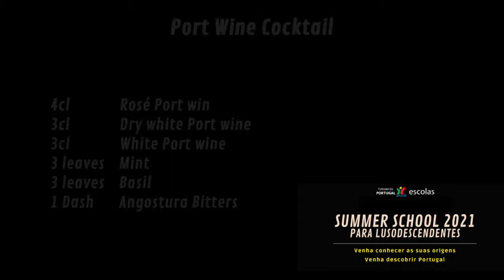Cocktail de vinho do Porto // Port wine cocktail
PT
Para os aficionados por vinhos, partilhamos a sessão do Porto da Summer School do TurismoDePortugal, na qual abordamos diferentes temas ao nível da gastronomia regional, neste caso um cocktail tendo por base 3 tipos diferentes de VinhoDoPorto.

EN
For the fans of the topic of wine, we would like to share the Turismo de Portugal Summer School session from Porto, during which we shared different topics on the regional gastronomy, in this case a PortWine based cocktail.